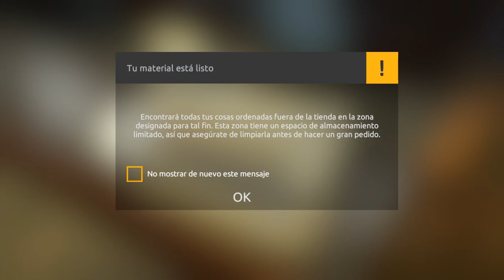PRIMEROS PASOS COMO MINERO | GOLD RUSH | Gameplay Español #1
Hey lokitos, mi primer dia como minero espero hacerlo bien quiero ser millonario y me puedes acompañar aserlo, hoy les traigo un nuevo juego, gold rush un juego de simulacion de mineria de la serie de discovery este juego esta en steam
●Subo vídeos todos los días, gameplays, minecraft, aventura, juegos de Horror, mmorpg, sorteos de juegos y mas

►Si BUSCAS UN PARTNER
▼te recomiendo este

▼obtén mas ganancias con mi link mas del 60%

►Programas usados en Windows 10

●Edición:  Sony Vegas Pro 15
●Grabación : Bamdican - OBS
●Edicion de miniaturas: Photoshop cs6

►Descripción de PC 2018

●Placa Madre: H110M-h Gigabyte
●Procesador:  Core i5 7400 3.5 ghz
●Ram: 2 ram de 8gb DDR4 Hyperx
●Video: Nvidia GTX 1050 gigabyte 2gb
●HDD: 1tb segate
●SSD: SP 120gb

►Grupos para hablar:

●Skype: darksolo69

►Lista de capítulos :

●Subo videos todos los días :3

●Si quieres ayudar a mejorar puedes hacerlo con este link
te are un video especial y un banner

►te recomiendo ver este video no te arrepentiras